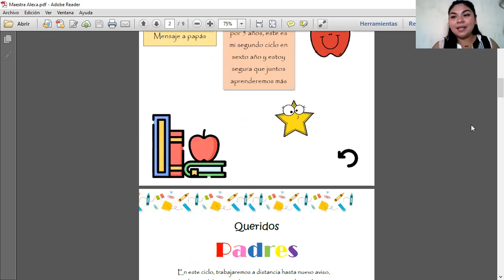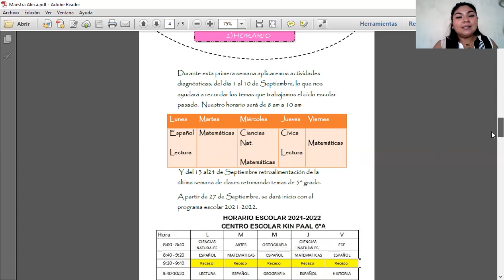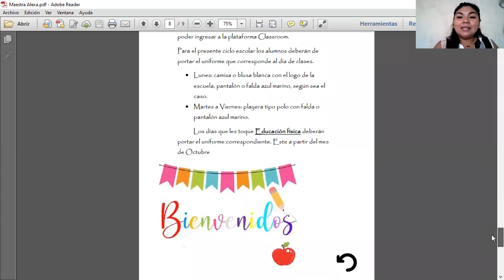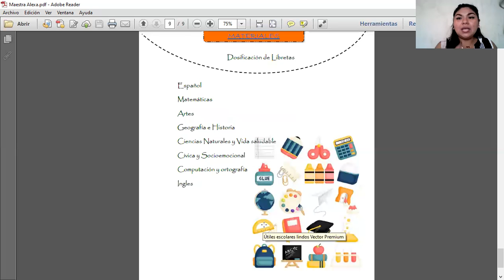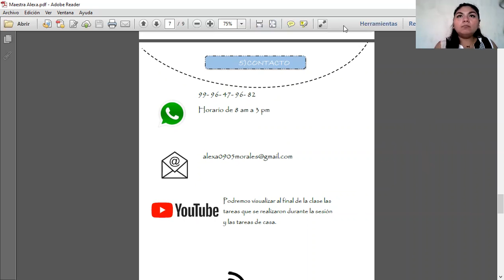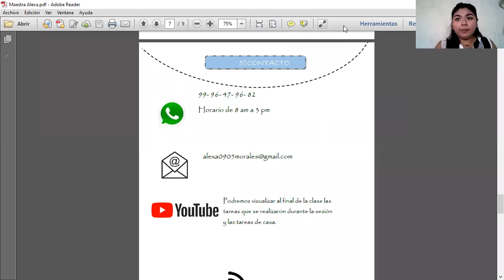Presentación 6° Maestra Alexa